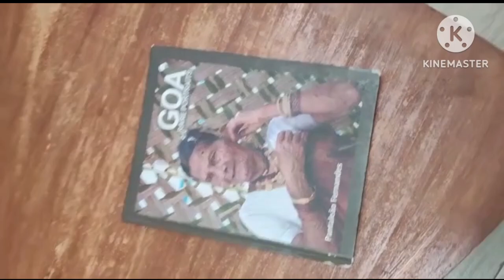Ginger hotel l Goa l holiday home Bank of India l in front of Madgaon station l Review l Ginger BOI